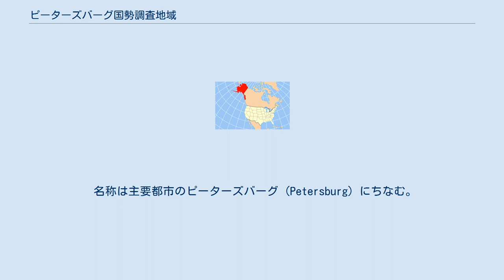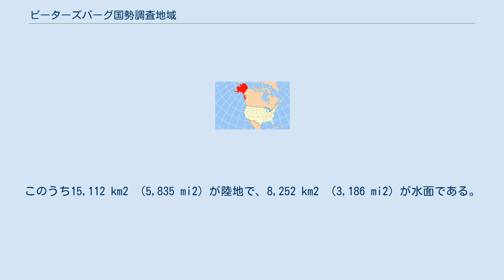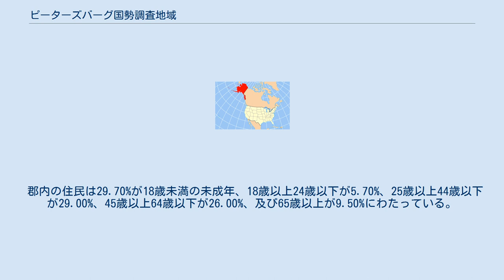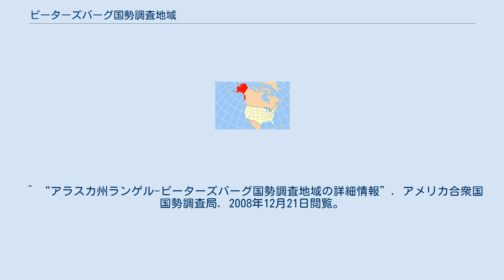ピーターズバーグ国勢調査地域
ピーターズバーグ国勢調査地域（Petersburg Census Area）は、アメリカ合衆国アラスカ州にある国勢調査地域。
2000年の推定人口は6684人である。
 法的には、自治権のない郡である非自治郡の一部で、郡でも地方自治体でもなく、郡庁所在地はない。
国勢調査局の統計上は、広大な非自治郡はいくつかの郡相当 (County-equivalent) の国勢調査地域に分けられており、その1つがピーターズバーグ国勢調査地域である。
 名称は主要都市のピーターズバーグ (Petersburg) にちなむ。
 かつてはランゲルも含めランゲル・ピーターズバーグ国勢調査地域だったが、2008年6月1日にランゲルが自治権を持つ郡として独立したため、ピーターズバーグ国勢調査地域となった。
 この節には、2000年の国勢調査での、ランゲル・ピーターズバーグ国勢調査地域のデータを含む。
このうち15,112 km2 （5,835 mi2）が陸地で、8,252 km2 （3,186 mi2）が水面である。
 この節は、2000年の国勢調査での、ランゲル・ピーターズバーグ国勢調査地域のデータを含む。
 2000年現在の国勢調査で、この地域は6,684人、2,587世帯、及び1,764家族が暮らしている。
この郡の人種的構成は白人73.04%、黒人およびアフリカン・アメリカン0.22%、先住民16.07%、アジア系1.62%、太平洋諸島系0.13%、その他の人種1.11%、及び混血7.81%で、人口の1.97%がヒスパニックまたはラテン系である。
住民のうち95.79%が自宅で英語を話し、1.46%がスペイン語、1.12%がトリンギット語を話すと報告している。
 2,587世帯のうち、36.70%は18歳未満の子供と暮らしており、54.30%は夫婦で生活している。
9.20%は未婚の女性が世帯主であり、31.80%は家族以外の住人と同居している。
26.30%は独身の居住者が住んでおり、7.50%は65歳以上で独居である。
1世帯あたりの平均人数は2.56人であり、家庭の場合は3.11人である。
 ^ “アラスカ州ランゲル-ピーターズバーグ国勢調査地域の詳細情報”. アメリカ合衆国国勢調査局. 2008年12月21日閲覧。
 ^ 言語マップ・データ・センター 2008年12月21日閲覧